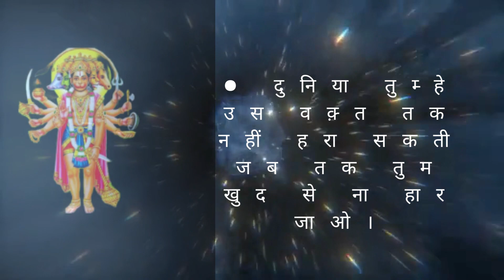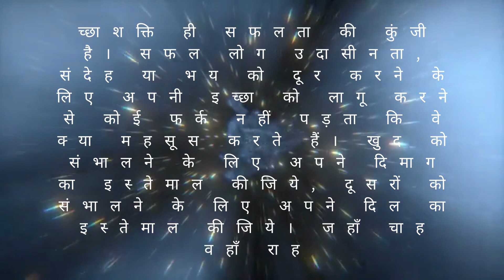ICHCHA SHAKTI ||| MOTIVATIONAL VIDEO || GIVE YOU STRENTH TO REVIVE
xplore with roaming family
First motivational video.
Trying to encourage the people to reenergize and restart